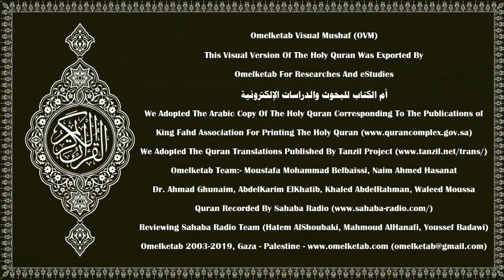95 Le Figuier سورة التين French Français Muhammad Hamidullah Radwan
95-Le Figuier-سورة التين-French-Français-Muhammad Hamidullah-Radwan... [Par le figuier et l'olivier!(1)Et par le Mont Sînîn!(2)Et par cette Cité sûre!(3)Nous avons certes créé l'homme dans la forme la plus parfaite.(4)Ensuite, Nous l'avons ramené au niveau le plus bas,(5)sauf ceux qui croient et accomplissent les bonnes œuvres: ceux-là auront une récompense jamais interrompue.(6)Après cela, qu'est-ce qui te fait traiter la rétribution de mensonge?(7)Allah n'est-Il pas le plus sage des Juges?(8)]

Surah Name:- 95-Le Figuier-سورة التين-AtTin[The Fig]
Language:- Arabic - عربي & French - Français
Translator